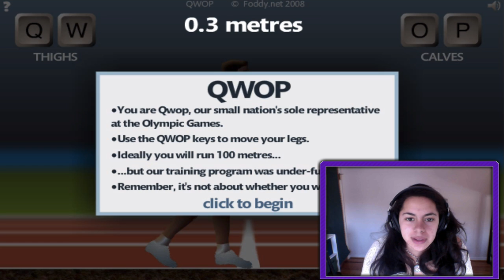QWOP | Mystery Gaming with Gabriella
Gabriella plays QWOP